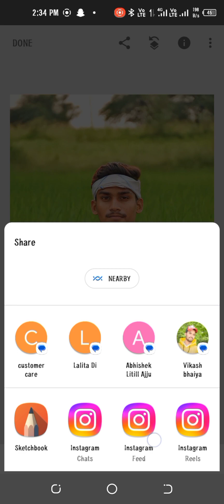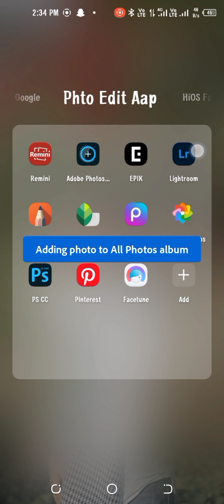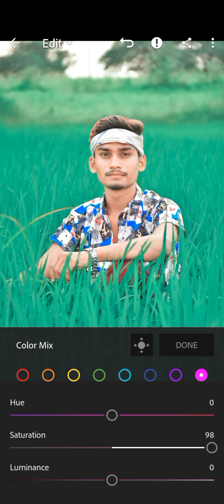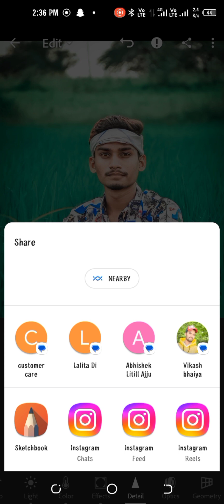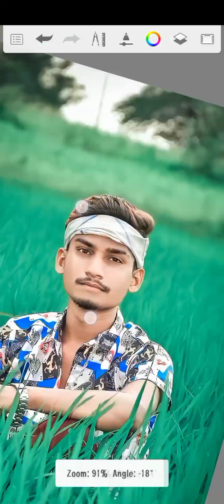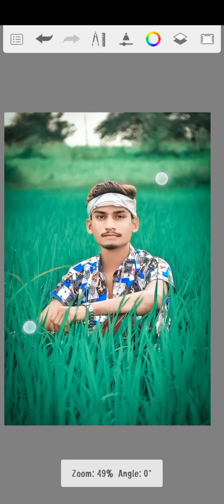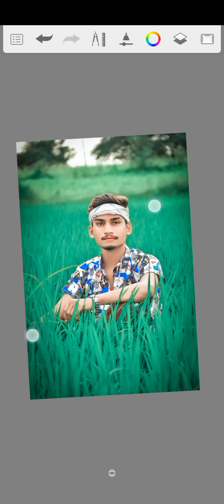BEST Picard photo Editing And Snepseed Edition Face Clean Sketchbook And Lightroom Colour grading😘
Descripción

edición de fotos

cbphotoediting picsart

video viral

explorepage experiment Mi truco secreto Edición de fotos CB | Edición de fotos PicsArt | Edición de

Photo ko Gora Kaise Banaye | Picsart me photo White face Kaise Karel step by step PicsArt editing | how to make skin white | Clean face | Hide pimples Make smart face I editing in Picsart | Picsart editing tutoriall All Tips Step By Step | Mobile Retouch Editing Tutorial | best editing tutorial | New Stylish Editing Clear face Straight Hair Style Stylish Look IPicsArt Photo Manipulation] Face Smooth Photo Editing Tutorial Step by Step In Hindi | How to Whiten or Lighten Skin in Picart | Change Face Color From Dark to White Tutoriall PicsArt Skin Retouching Tutorial | Advanced Tricks | How to make a Smart Face in PicsArt | How to Get White Face Skin in Outdoor Photo in Picart in Urdul Hindi | How To Face & Skin Smudge Glowing in Using Picsart PicsArt Photo Editing White Face | Background Change Manipulation Editing | Picart Tutorial How to Retouch Skin Flawlessly with

‎‫כ‬‎